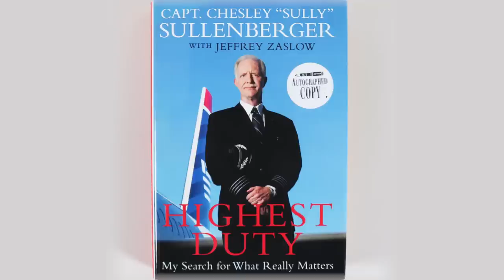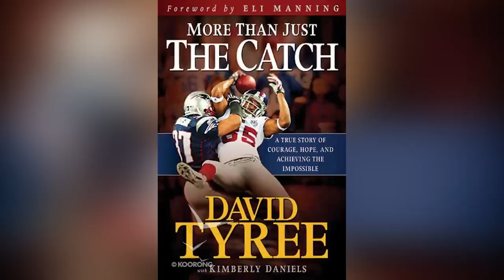Opie & Anthony | Sully's Book (With Visuals)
Jimmy reviews Captain Chesley "Sully" Sullenberger and his new book "Highest Duty". It's a different take than most...